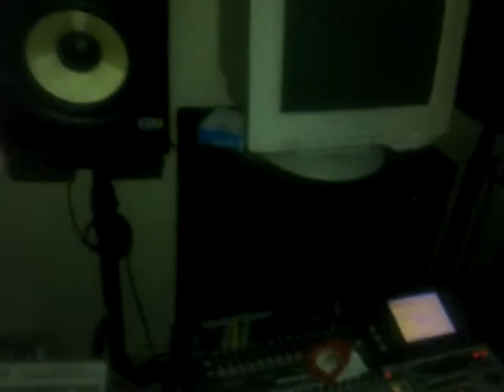Barack Obama Instrumental - Produced By PubliK of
Click link of you are interested in beats and studio in the New York City Area.